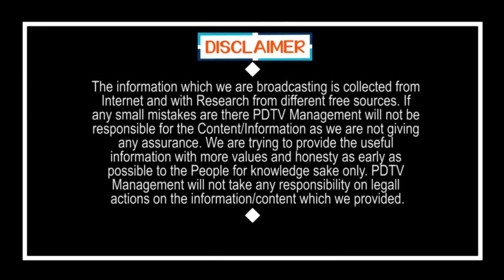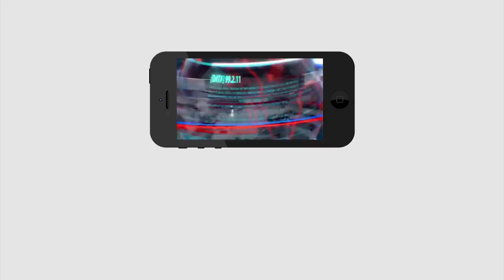CM Jagan Gives One More Relaxation For Shops | జగన్ గుడ్ న్యూస్ : షాపులకు సడలింపు | PDTV News